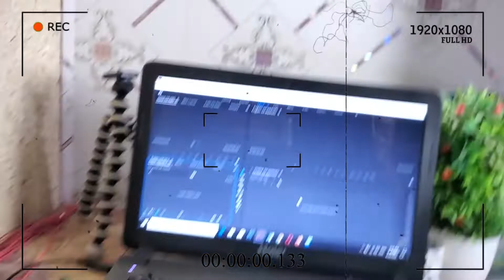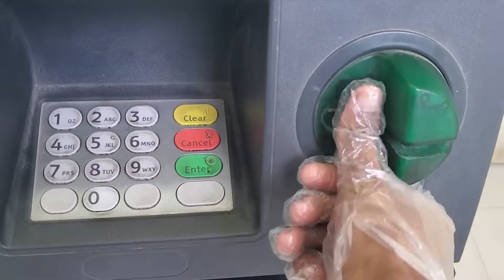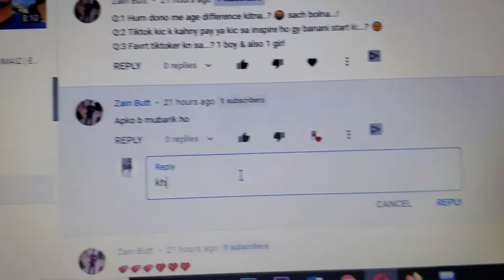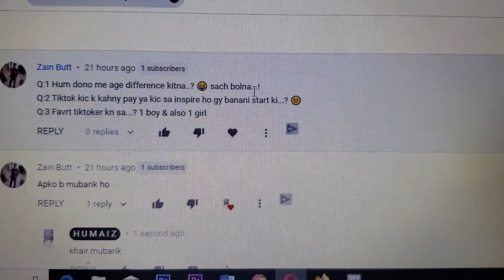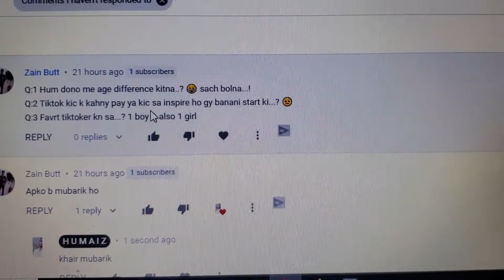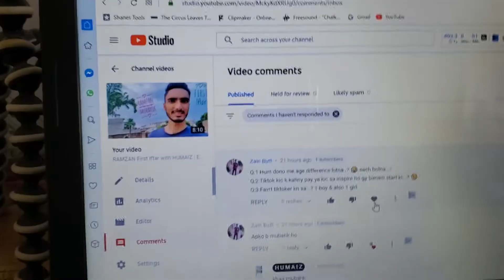Messed with my work | Ramzan Routine Epi 3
A.O.A! Kr liya iftar ? beth gye mobile le kar ? POPCONE le aao milky dekhty phir is RAITY ko :)
Keep loving :)

PAYAR BANT DENA SHARE KR K :)

Love :)
Peace Out !